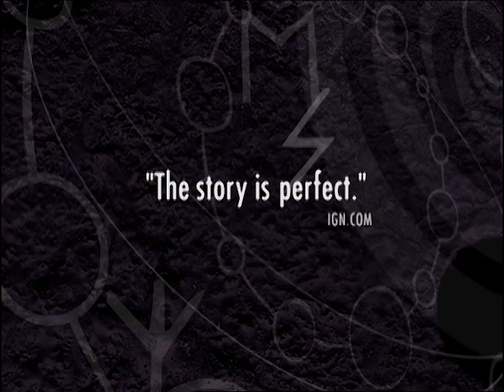Orphen Official Dub Trailer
The epic quest is on!